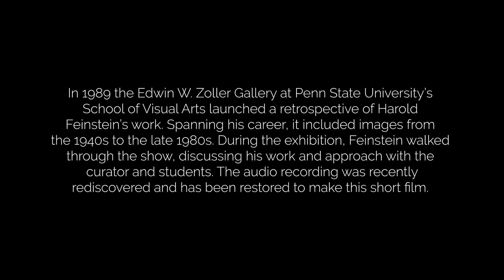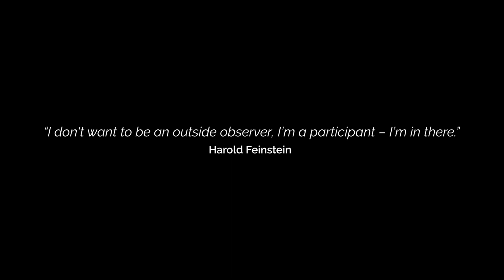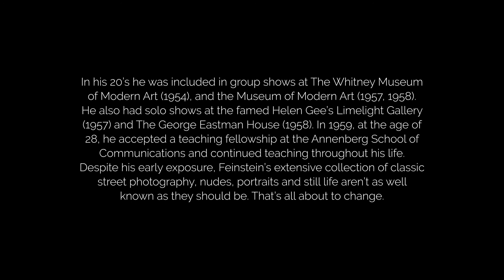A Walk-through with Harold Feinstein, 1989 Retrospective, Penn State's Edwin W. Zoller Gallery.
This video, produced by the David Hill Gallery in London in collaboration with Carrie Scott and Partners,   takes an old recently discovered audio tape of Harold Feinstein speaking about his photographs as he walks through the Edwin W. Zoller Gallery  speaking with students and the curator.  Hill, Soctt and their collaborators re-created a virtual experience that transmits not only the vitality and richness of the photographs, but the bouyant spirit of the man.